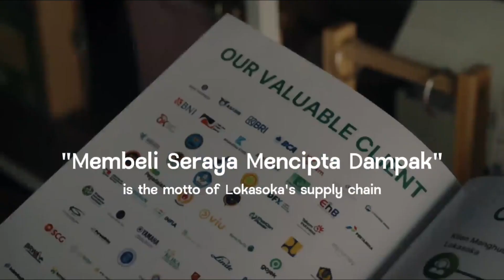Lokasoka's impact on the development of SMEs in the global realm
SMEs are an important milestone in our journey, where Lokasoka highlights the work of local MSMEs as brilliant solutions to global challenges.

Through our dedication to preserving local work, we believe that MSMEs in Indonesia are able to transform and develop rapidly.

Continue with Lokasoka on this inspiring journey 💪🏽✨